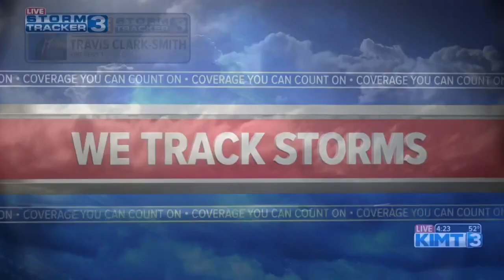KIMT Stormtracker has an update on the latest severe weather threats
KIMT StormTeam Three Meteorologist Travis Clark-Smith has the latest from just west of the Algona Airport.